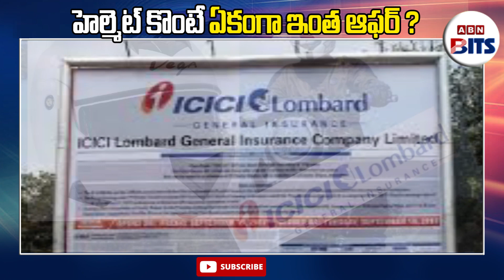హెల్మెట్ కొంటే ఏకంగా ఇంత ఆఫర్ | Now Get Accidental Insurance Cover With Your Helmet | ABN HITS